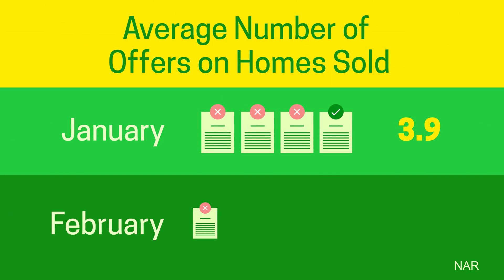The Spring Homebuying Season Is in Full Bloom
Spring is the most popular time to buy a home, making it a great time to sell.